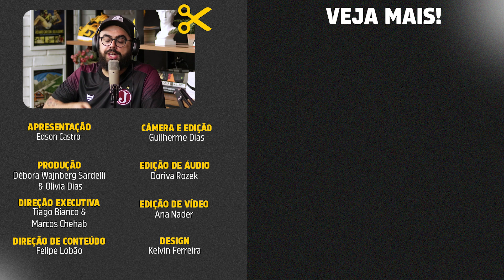O CLUBE COM A MAIOR HISTÓRIA DO FUTEBOL BRASILEIRO! (com Bruno Formiga) | PODCAST do MHM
O clube com a maior história do futebol brasileiro, qual é? É um clube do sudeste, sul? Ou nordeste? No CORTE do MHM de hoje o jornalista e comentarista esportivo, Bruno Formiga analisa quando clube com a maior história do futebol brasileiro?